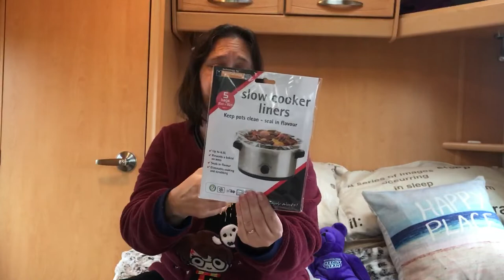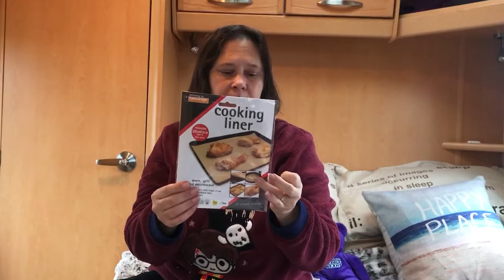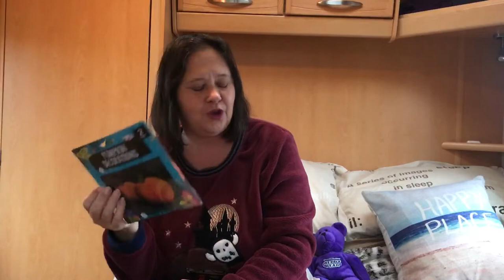Poundland Mini Haul/BLT/Coffee Maker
Poundland Mini haul, blt for lunch and coffee maker. Included bloopers. Hubby messing about in background, all good fun, when filming in the same space. xxx